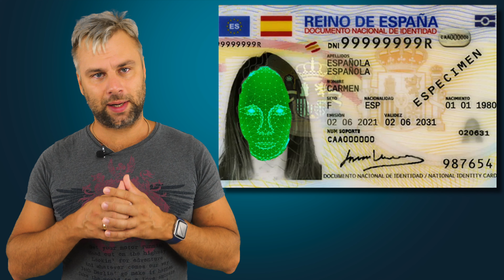ИСПАНИЯ ВВОДИТ ТОТАЛЬНУЮ СЛЕЖКУ И КОНТРОЛЬ | ИДЕНТИФИКАЦИЯ ЛИЧНОСТИ И КАМЕРЫ - НОВАЯ РЕАЛЬНОСТЬ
Большой брат следит за тобой! Испания вводит новые удостоверения личности. Камеры наружного наблюдения, теперь не просто камеры. Прощай конфиденциальность и здравствуй Северная Корея.  Контроль и слежка за гражданами, такова новая реальность.

🎁 Рефералки со скидосами и плюшками:
Интернет и Телефония в Испании - Оператор Lowi с низкими ценами 16 евро в подарок при подключении по ссылке

Испания Наизнанку